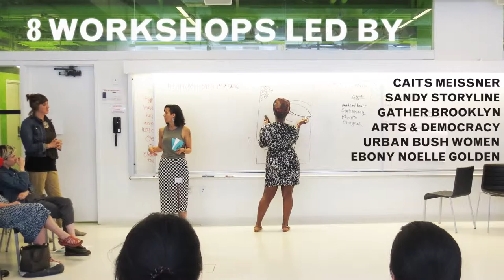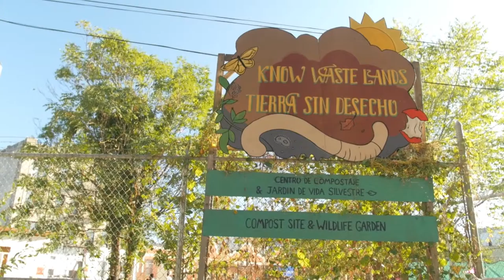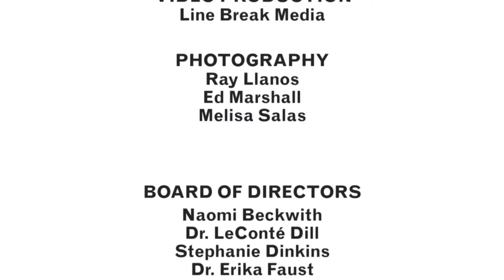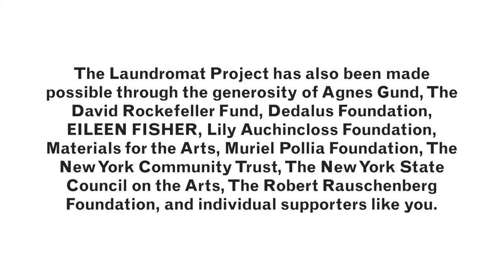Create Change 2015 Season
Meet our 2015 artist cohort!